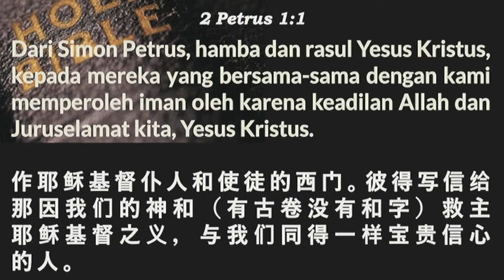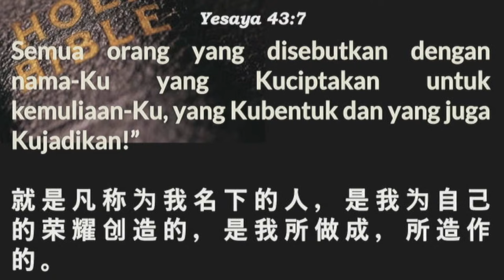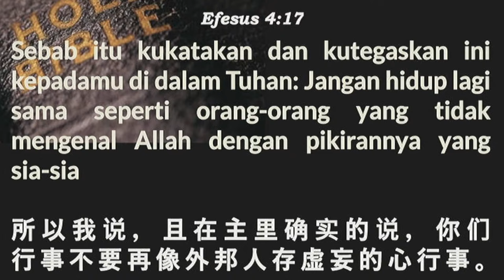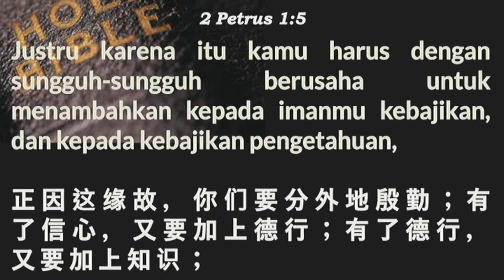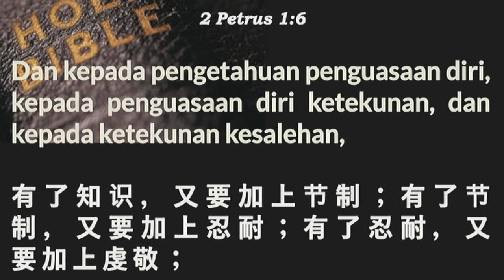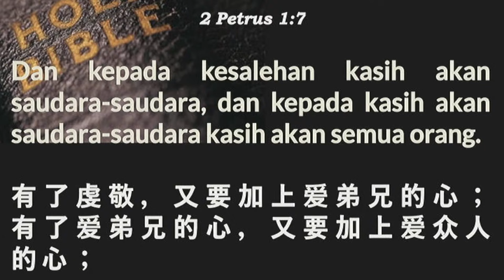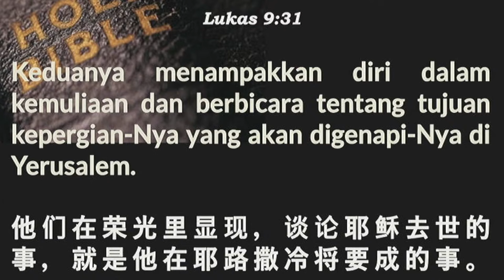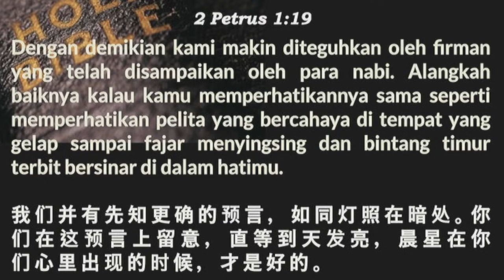Kitab 2 Petrus (1) - Pdt. Chen Chun Yang